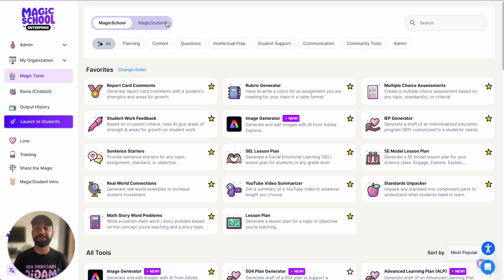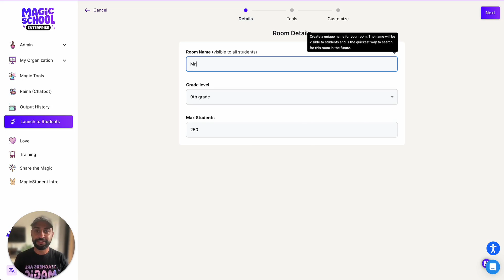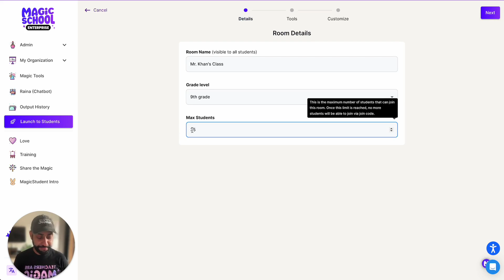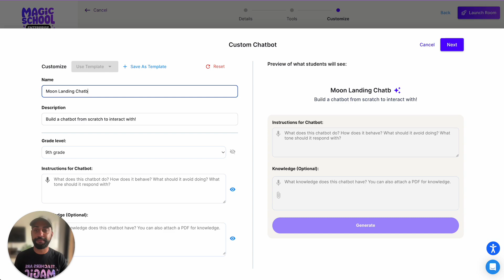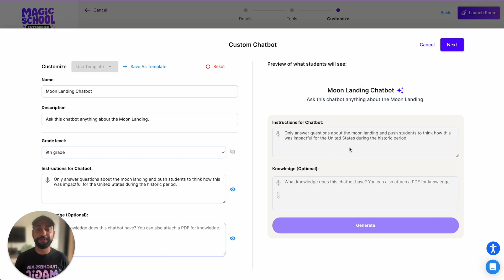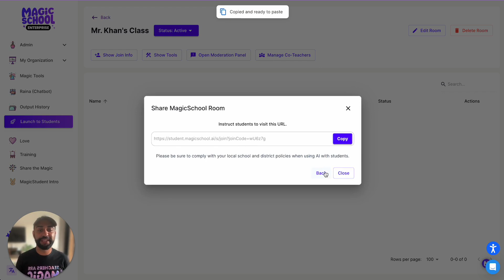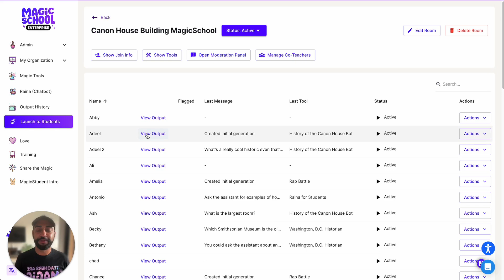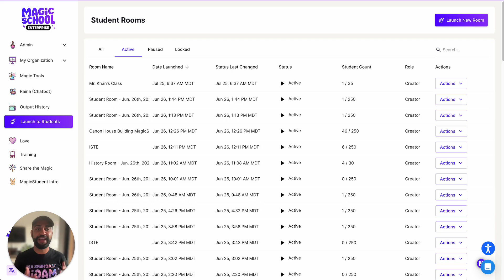MagicSchool for Students (MagicStudent) Walkthrough with the Founder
Learn how to launch a student room in MagicSchool for students in just a few minutes!  Bring responsible AI to your classroom today.